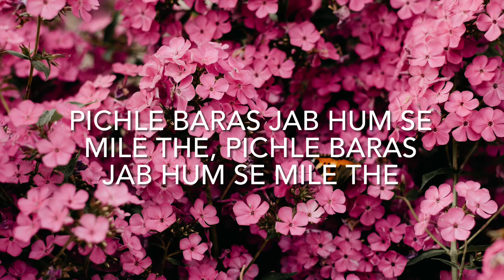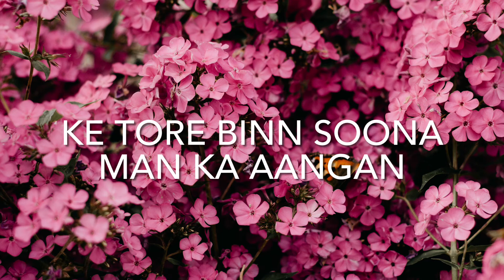Morey saajan - Saurabh Gupta | lyrics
Lyrics:

Lyrics:

Pal pal yaad karun, Pal fariyaad karun,
Aaja re morey Saajan Saajan Saajan,
Ki torey bina suna, Mann ka aangan,
Ki torey bina suna, Mann ka aagan

Interlude

Door jo humse hue, Naina surkh bhaye -2
Pichhle baras jab, humse mile the - 2
Aaya tha tabhi saawan saawan saawan,

Rahiman naata Prem ka mat todo chatkay
Rahiman resham preet ka mat todo chatkay
Jode phir ye na jude, bandhan toot hi jaaye